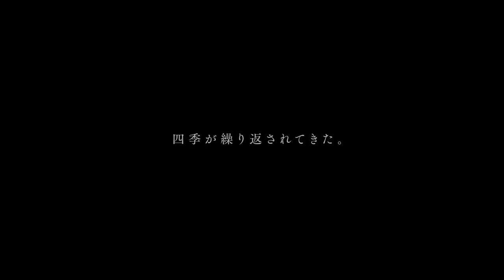山中温泉オフィシャルムービー Full ver. - four seasons -【Yamanaka Onsen in Japan】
石川県加賀市にあり、金沢の奥座敷として栄えた「山中温泉」。
かの俳聖・松尾芭蕉が提唱したとされる「扶桑三名湯」にも、
草津、有馬と並び、山中温泉の名が挙げられています。

こちらは、その温泉はもちろん、四季が彩る絶景や伝統文化など、この地に息づく多くの魅力を
さまざまな視点から映した特別ムービーです。
ぜひゆったりとご覧くださいませ。

【動画チャプター】※下記数字をクリックすると各季節の始めからご覧いただけます！

■春・・・0:20〜
■夏・・・2:07〜
■秋・・・5:21〜
■冬・・・6:23〜

【※  高画質視聴を推奨  ※】
視聴環境により画質が低く表示される場合があります。
画面右下にある「設定（歯車マーク）」から
画質を最大にしてお楽しみください！